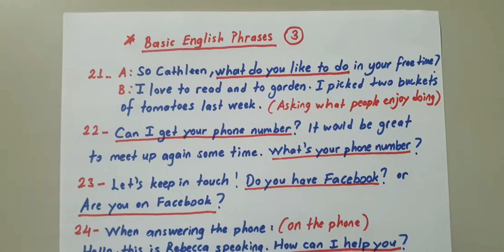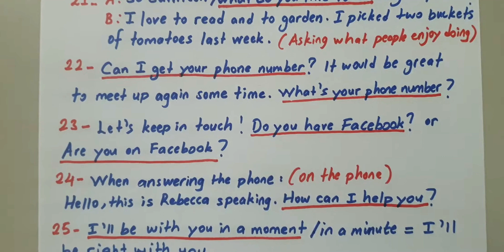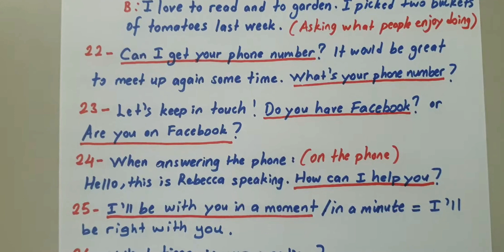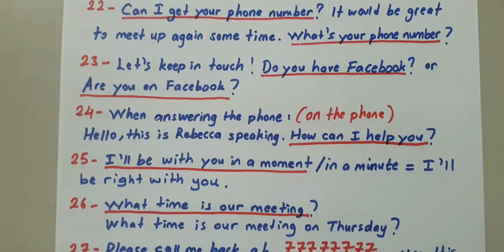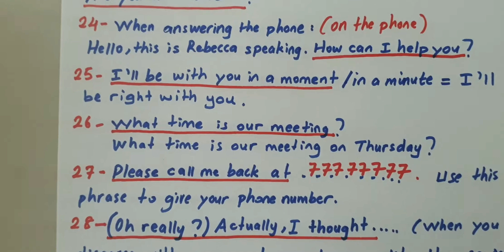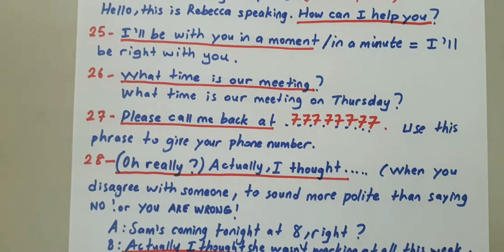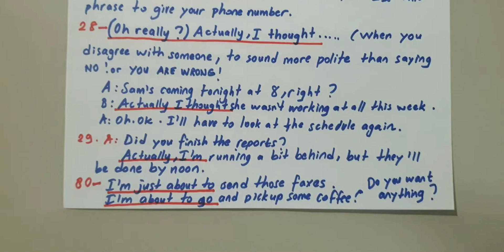Basic English Phrases 3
I am learning English Series 😊